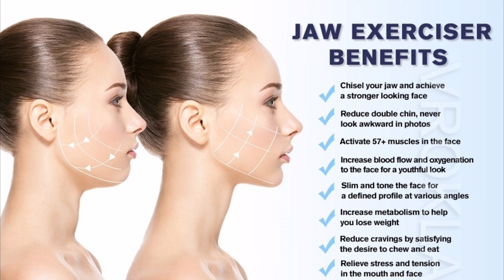Easy to follow Face exercises for sharp jawline, chisel your jaw & achieve a stronger looking face.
Exercising the neck, chin, jaw, and other facial muscles can lead to subtle changes in your face, including sharper cheekbones and a more prominent jawline. One study found that performing regular facial exercises over the course of 20 weeks led to fuller cheeks and a more youthful appearance,

Exercise is the most important element in your journey towards a great jawline. Shedding the pounds and cutting down on your calorie intake doesn’t just have an impact on the way your body looks, it can also affect how your mug looks. There are multiple jawline exercises that can help you lose face fat and firm up your facial skin. Try head twists, repeatedly opening and closing your mouth (make it harder by balancing a tennis ball between your jaw and neck), and those funny faces you make for selfies--practise them more often.